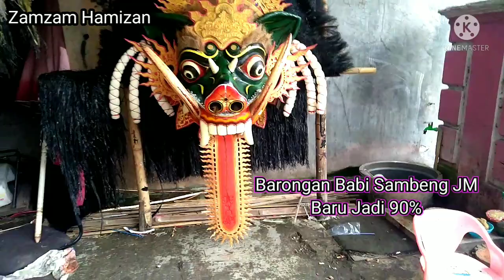Evolusi Barongan Babi Sambeng JM 2022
Obrog Terbaru,
Obrog barongan 2022,
Obrog barongan,
barongan besar,
barongan terbesar,
Obrog obrog barongan sambeng
Barongan devil,
Barongan sambeng,
Barongan buyut,
Barongan gunung jati,
Barongan asinan,
barongan gayam,
obrog barongan sambeng JM,
barongan babi sambeng JM,